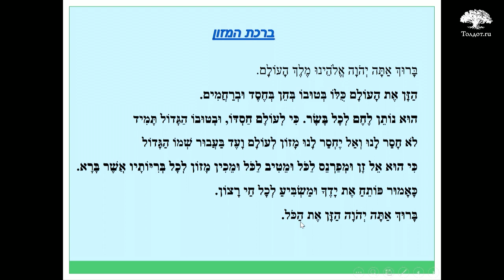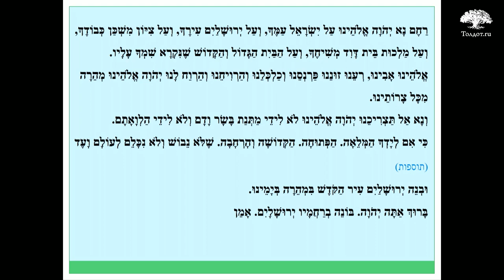Благословение «Биркат а-Мазон». Рав Арье Цукерман. Слова молитвы на иврите 11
Первые три благословения «Биркат а-Мазон». Кто составил Биркат а-Мазон. Чем отлияаются различные его части.